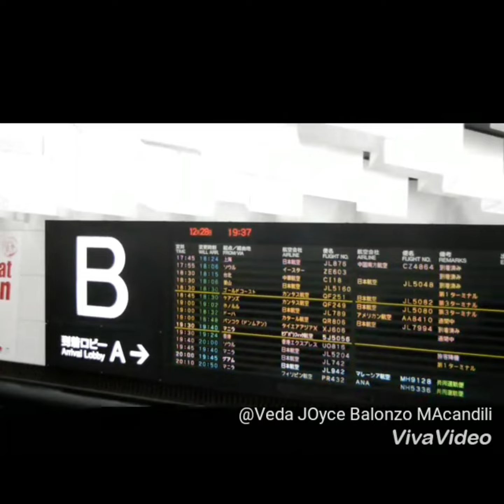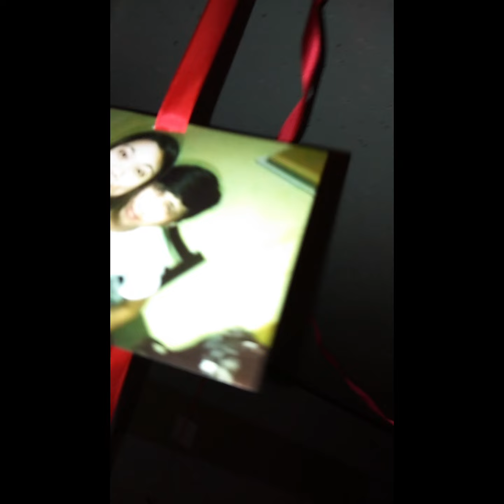Japan Travel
For those who don't know us personally, before we got married in 2019, we are on Long Distance Relationship for 3 years, but through God's faith we had able to make our relationship works. We had able to explore Japan together in 2018 where Andy made his wedding Proposal to me ♥️.. And on April 2019 after he end his contract in Japan we got married..